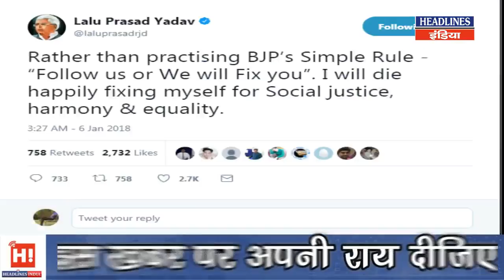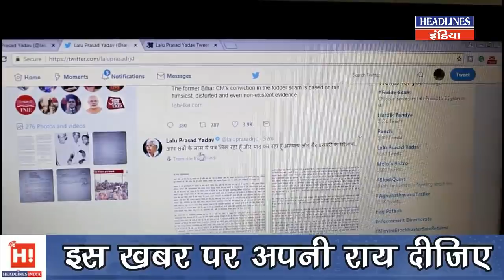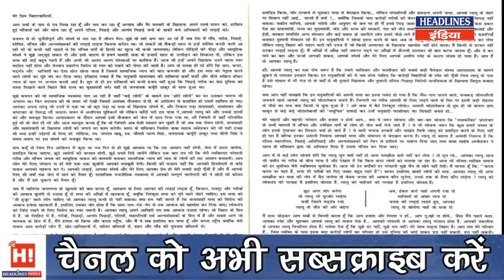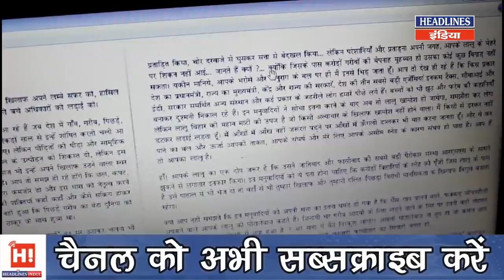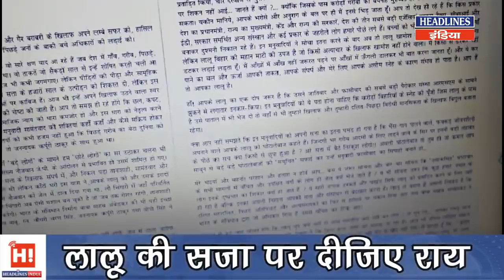Lalu Prasad Yadav ने सजा मिलते ही कहा खुशी से मर जाऊंगा लेकिन | Headlines India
Rashtriya Janata Dal supremo and former Bihar Chief Minister Lalu Prasad has been sentenced to 3 and half years in jail in a fodder scam case. In addition, he has also been slapped Rs 5 lakh fine by the Ranchi court. Rather than practicing BJP’s Simple Rule - “Follow us or We will Fix you”. I will die happily fixing myself for Social justice, harmony & equality: Lalu Yadav. The Special CBI judge Shivpal Singh pronounced quantum of sentence via video conferencing. The court also said if he fails to furnish the fine, his jail term would extend by six months.